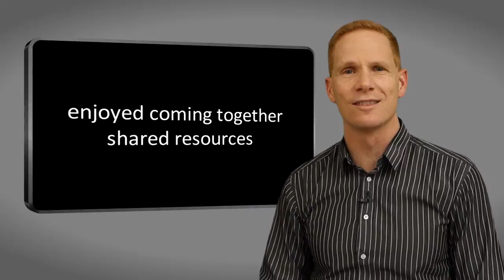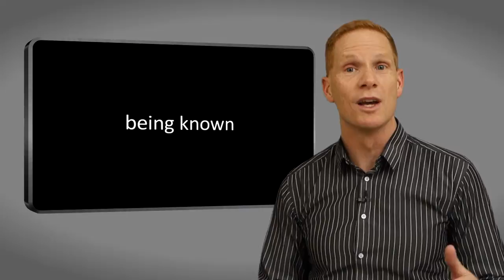Authentic Community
Creating a healthy honest community isn't always easy, but its essential for people in congregations.